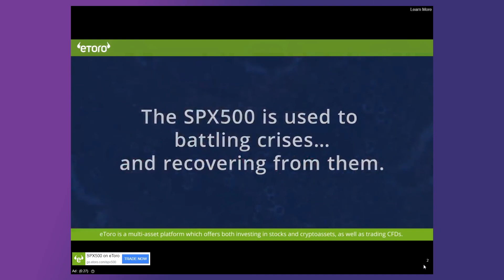funny rescue gardener funny online game games for girls